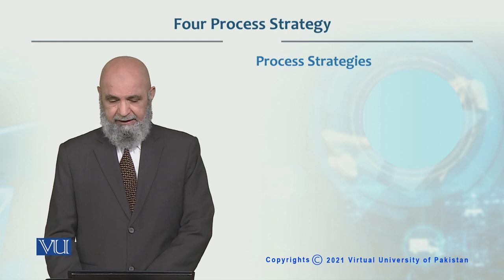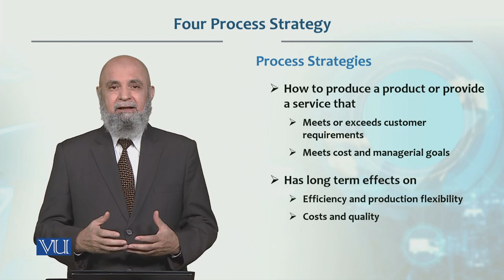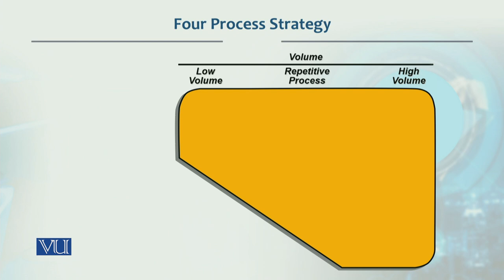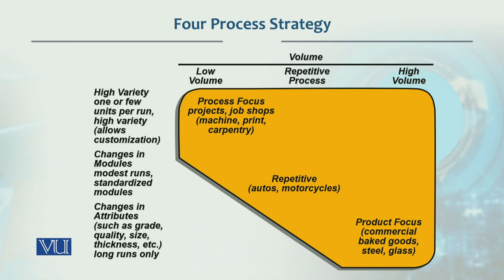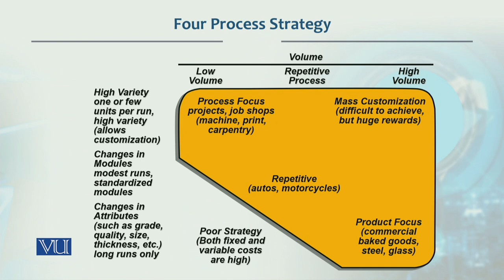Four Process Strategy | Production / Operations management | MGT713_Topic020